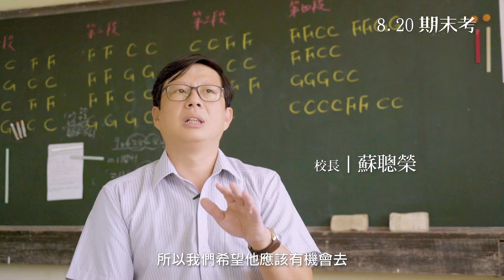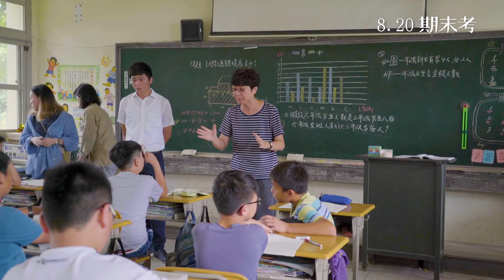《 期末考 Final Exam 》花絮VOL.2 : 阿蓮國小峰山分校 五年七班の期末考 ⚽️ final exam bts2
《期末考 Final Exam 》花絮VOL.2📣
阿蓮國小峰山分校 五年七班の小朋友來囉！！！

「彈烏克麗麗是我的興趣，也是我的愛好。」

小朋友們個個都是金馬影帝跟影后啊啊啊❤️❤️❤️
大家快點進去感受活力四射的能量吧！

金馬獎 最佳紀錄片《跳舞時代》郭珍弟導演最新感人力作《期末考》，描述金鐘視帝藍葦華飾演代課老師在期末考前7天，為等待1紙續任聘書，陷入了人生掙扎，電影側寫 鄉村人口外流 和 少子化 的社會現象，引發學校消失、隔代教養 等問題，人的受教與工作權甚至生存權也受到威脅。這些嚴酷的社會現況又再次強化了階級複製的宿命。

● 主要演員｜藍葦華．吳宏修．陳淑芳．陳博正 ．楊小黎．邱志宇．夏騰宏．陸弈靜．汪心玨．阿蓮國小五年七班
● 導演｜郭珍弟